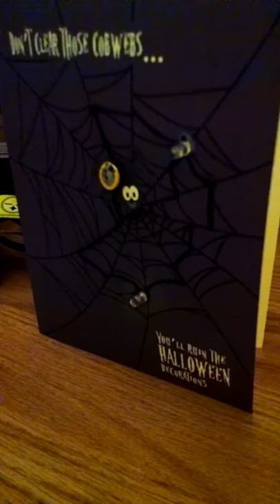Conductive Ink Halloween Card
I designed a Halloween card and integrated conductive ink into it, and the flashing LED lights were the bugs. The battery was connected to the abdomen of the spider.